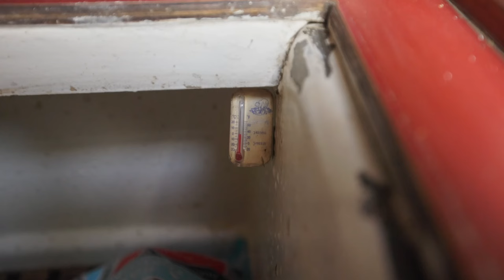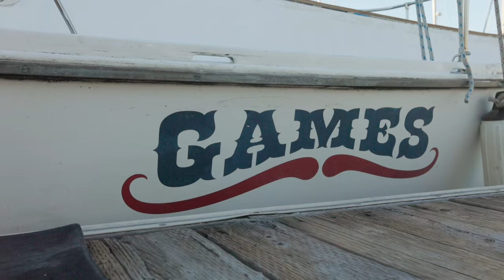Vida pequeña y asequible: su pequeña casa en un velero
DESCRIPCIÓN DEL VIDEO:

¡Bienvenido a bordo! Únete a Bennie mientras te guía a través de su preciado barco, un paraíso donde la practicidad se une a la aventura. Este recorrido explora cada rincón de su hogar navegando, que ha atravesado el Atlántico y ahora descansa plácidamente en un puerto deportivo.

Descripción general de la cocina (la galera):

Amor material: El barco está adornado con tablones de caoba de Honduras, elegidos específicamente por su resistencia al moho en comparación con los barcos de fibra de vidrio o aluminio.

Cocinar sobre las olas: equipado con una estufa con cardán para mantener las comidas estables a pesar del vaivén del océano y conectado a un tanque de propano de fibra de vidrio para una longevidad libre de óxido.

Sistemas de agua: aunque actualmente está conectado a servicios del puerto deportivo, como energía costera y agua dulce, Bennie planea instalar un potabilizador mediante ósmosis inversa para proporcionar agua potable limpia cuando se encuentre en el mar.

Vivienda:

Lujo compacto: el salón funciona como una acogedora sala de estar con una litera convertible para invitados, lo que refleja la doble funcionalidad esencial en espacios habitables pequeños.

Característica favorita: Sorprendentemente, la característica favorita de Bennie es la estufa con cardán en la cocina, un elemento preciado que garantiza una experiencia de cocina sin derrames, sin importar las condiciones del mar.

Necesidades de navegación:

Tecnología para el Mar: El barco está equipado tanto con modernos sistemas de navegación como con recursos tradicionales de navegación celeste, garantizando seguridad y dirección independientemente de las circunstancias.

Soluciones energéticas: una central eléctrica UPZ de 600 vatios respaldada por paneles solares ofrece una solución energética sostenible, esencial para viajes largos y vida fuera de la red.

Reflexiones personales:

Un santuario simbólico: Para Bennie, el barco es más que un hogar; es un símbolo de su viaje personal, que refleja las batallas con la salud mental y el proyecto continuo de autorrenovación, muy parecido al mantenimiento continuo que exige el barco.

Conexión comunitaria: enfatizando la importancia de retribuir, una parte de las ganancias de su central eléctrica se destina a comunidades sin electricidad, alineándose con sus valores de apoyo y sostenibilidad.

Aventuras y aspiraciones:

Cruzando océanos: desde las Islas Canarias frente a África hasta las costas de las Bahamas, cada milla náutica ha sido un testimonio de crecimiento y aventura, lo que refuerza el amor de Bennie por el mar.

Empresas terapéuticas: Bennie imagina un futuro en el que la terapia trasciende los entornos tradicionales y utiliza la naturaleza terapéutica del océano para ayudar a otros en sus viajes de curación.

Invitacion a seguir:

¿Interesado en algo más que navegar? Únete a Bennie en su viaje a través de las olas y los desafíos de la vida. Siga sus aventuras en Instagram y YouTube en Bennie Meets World y aprenda más sobre la vida sostenible y aventurera con The Lost Kid Crew.

Gracias por subir a bordo y compartir un pedazo de este vasto mundo azul con ella. ¡Por la navegación tranquila y la búsqueda interminable de horizontes!